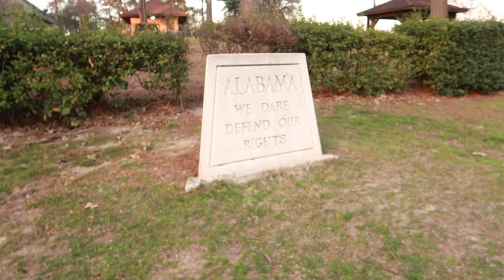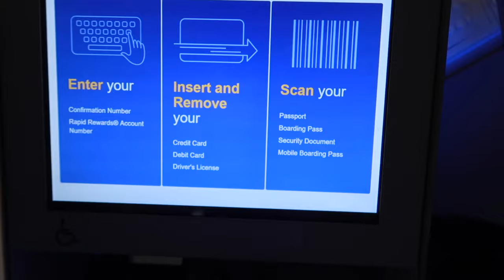MOVING VLOG PT. 6: we made it! driving from texas to alabama + flying to st. louis!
links + socials↓
amazon storefront

✰volleyball channel✰  @JacobyVolleyball
✰budgeting channel✰  @JacobyBudgetsCash

✰chapters✰

✰posting schedule✰: every sunday + thursday

✰Sub Count- ✰

with love,
jacoby :p